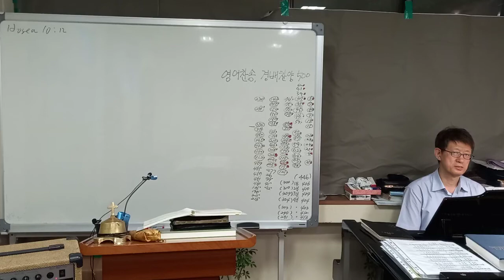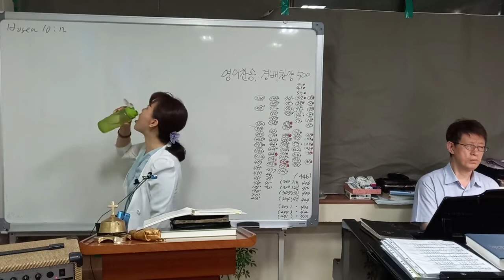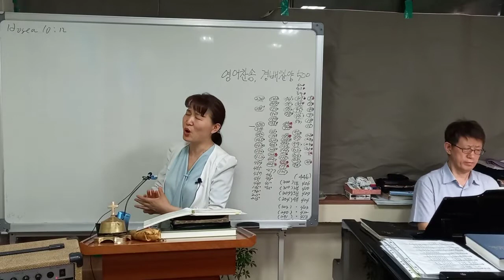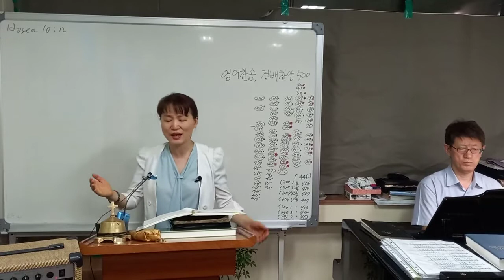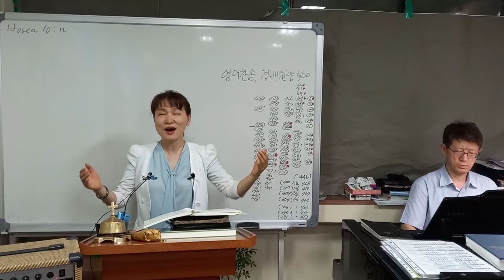대통령님을지켜주세요 험한 십자가 능력있네 윤석열대통령 계엄군 계엄령 대통령 탄핵 #김지윤